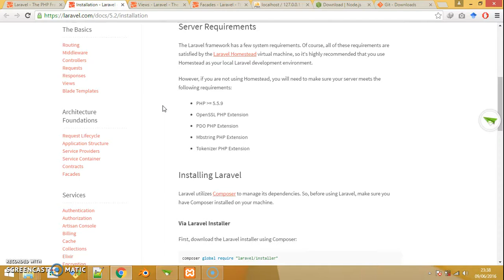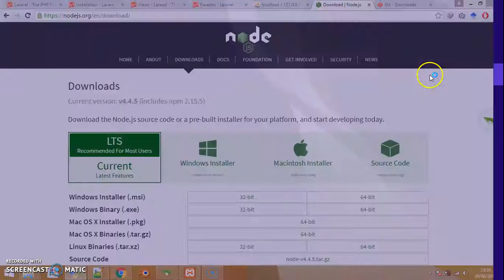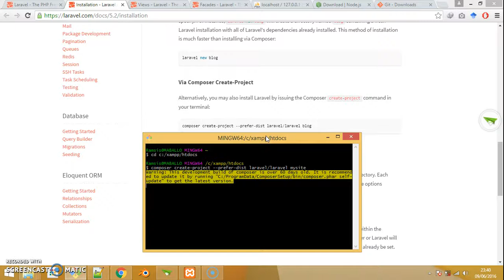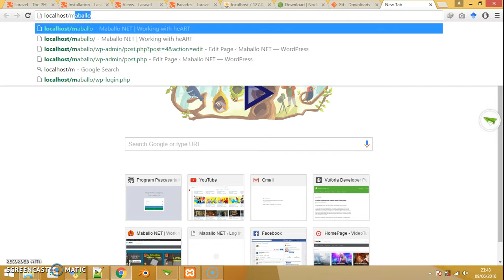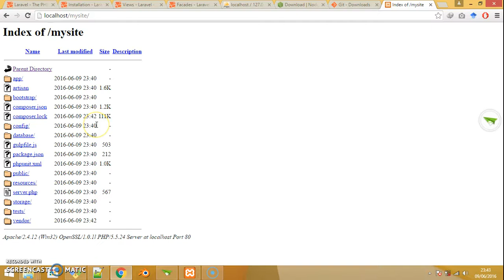1. How to install Laravel 5.2 - Cara Install Laravel 5.2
English sub available, please click the CC / Subtitle button on the bottom right of this video player